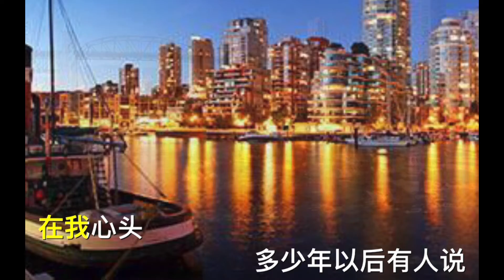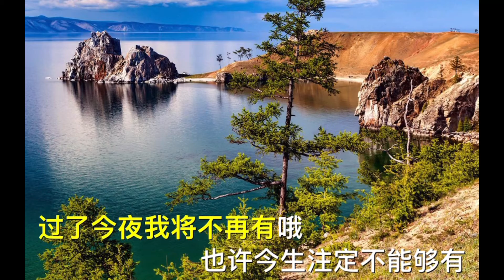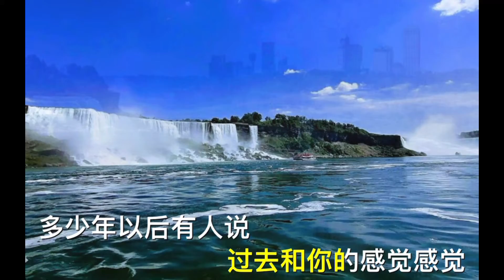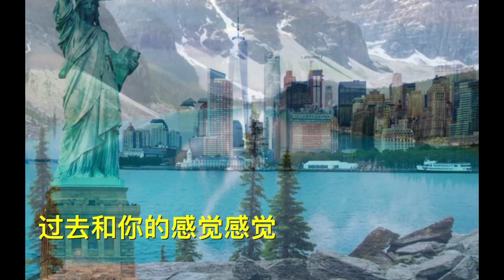歌曲：她的背影